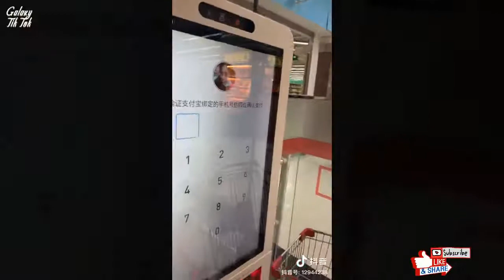[抖音] TikTok China-Douyin| I Love TikTok China #0922❤️ TikTok Compilation 2020